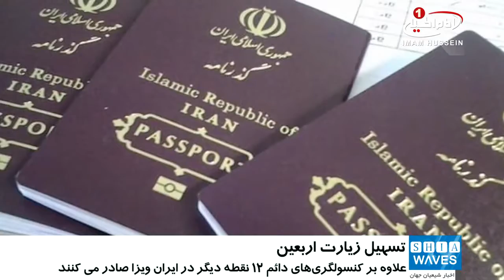تاسیس کنسولگری موقت عراق در شهر «ایلام» ايران، برای تسهيل در امور زیارت اربعین حسيني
برای زیارت میلیونی اربعین یک کنسولگری موقت کشور عراق، در استان ایلام کشور ایران دایر می شود.

«محمد حیدری» مدیرکل سازمان حج و زیارت استان ایلام، ضمن تایید این مطلب افزود: در همین راستا ۸ دفتر گردشگری و زیارتی استان ایلام، در ایام اربعین نیز روادید صادر می‌کنند که شش دفتر در شهر ایلام، یک دفتر در مهران و یک دفتر در دهلران مستقر هستند.

وی تصریح کرد: عملیات صدور روادید برای زیارت میلیونی اربعین حسینی، از دوم مهرماه سال جاری در چهار استان تهران، خراسان رضوی، خوزستان و کرمانشاه که دارای کنسولگری دائم هستند، آغاز می‌شود.

حیدری افزود: علاوه بر کنسولگری‌های دائم، ۱۲ نقطه دیگر در کل کشور ایران برای صدور ویزا فعال خواهند شد.

پنج شنبه - ۱۶ شهریور ۱۳۹۶
الخميس - ۱۵ ذوالحجه ١٤٣٨